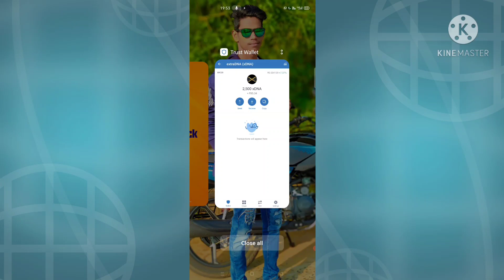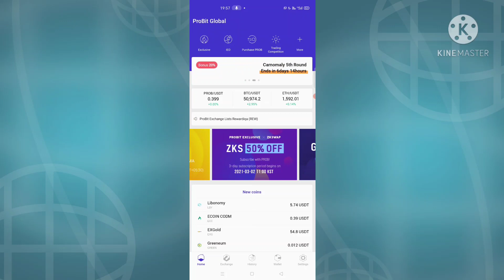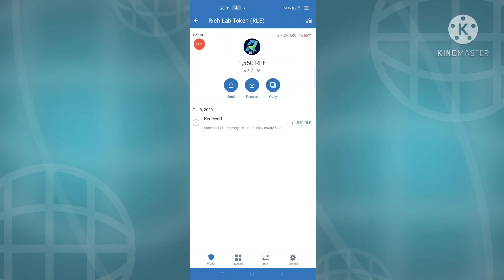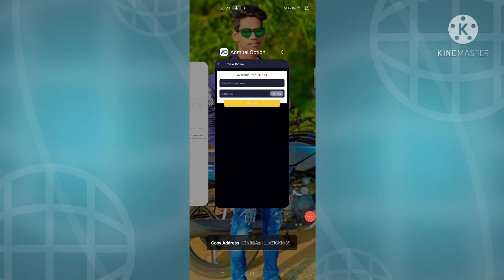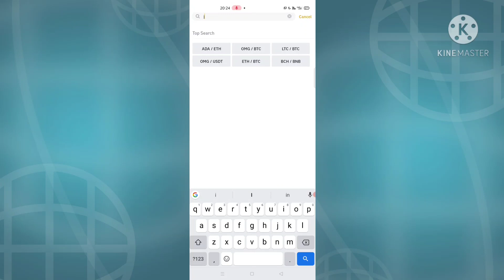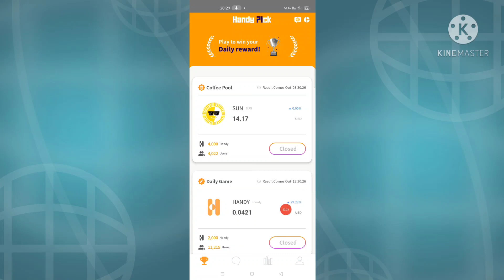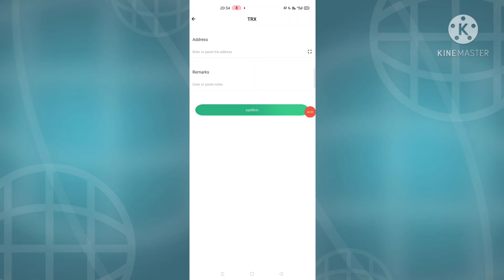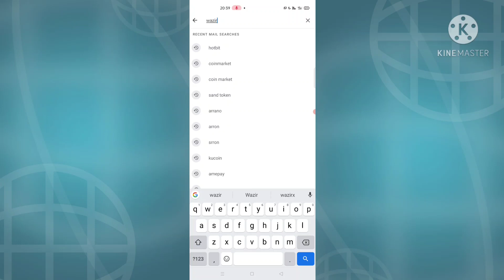CRYPTO PART - 3 / WITHDRAWAL PROCESS/ KOI BHI TOKEN KESE WITHDRAW KARE ???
join Telegram for more loots & update

TIGER WAR'S
Tiger wars